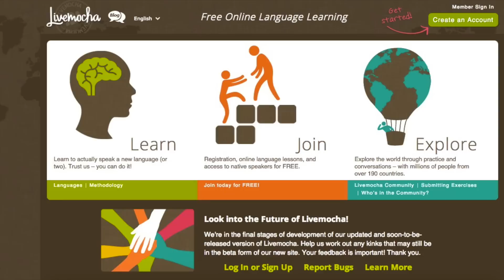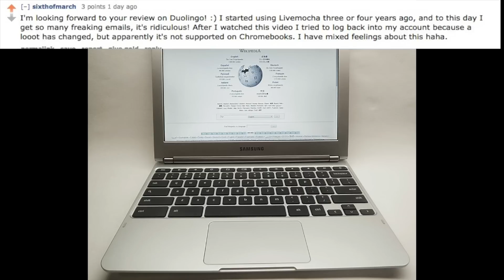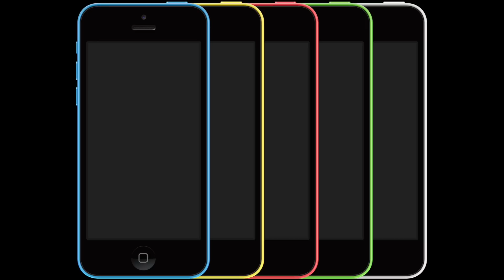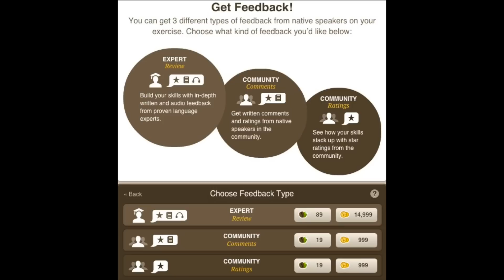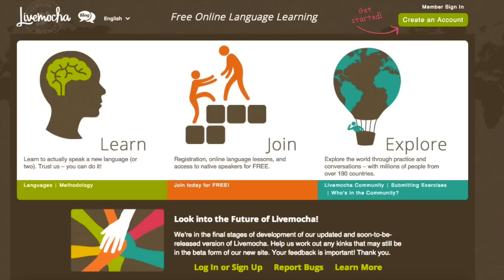Livemocha Update - Deutsch lernen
I have had some complaints since I made my original video. This is basically just me ranting about things I don't like about Livemocha after spending some more time with it.